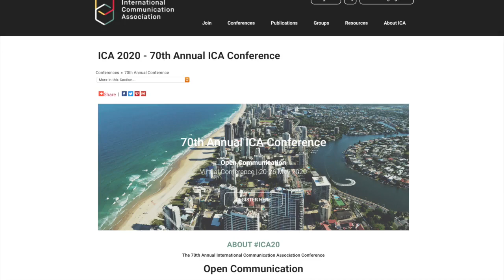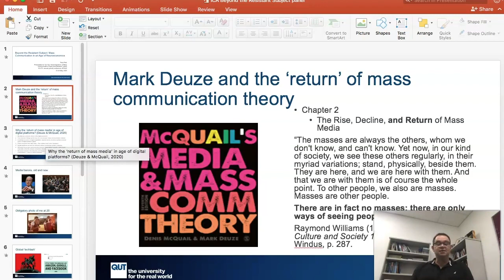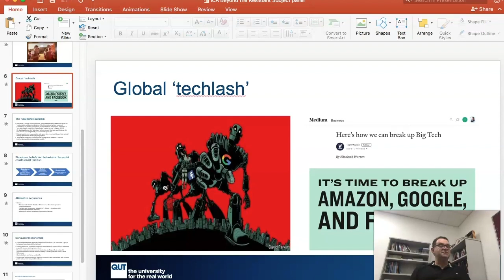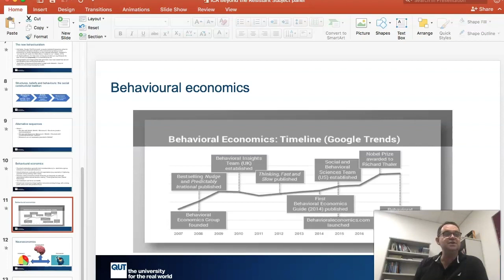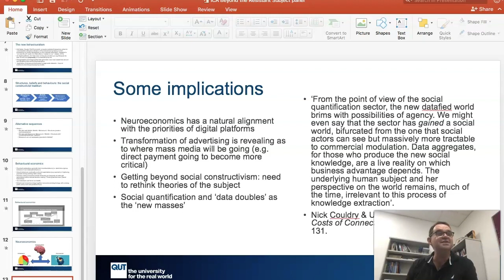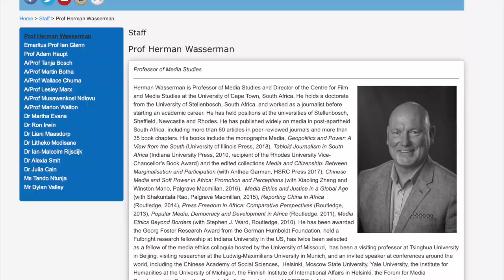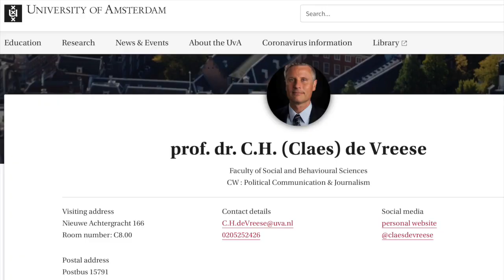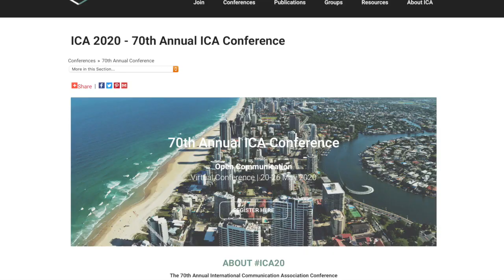On The Grand Narrative of Media & Mass Communication Theory and Research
This is the video of our virtual panel at the International Communication Association's conference (at vfairs.com) of May 2020. The panel features as speakers: Terry Flew (QUT, Australia), Barbie Zelizer (Annenberg/UPenn, USA), Herman Wasserman (UCT, South Africa), Claes de Vreese (ASCoR, Netherlands) and Mark Deuze (UvA, Netherlands). We discuss the future of media and mass communication research based on the publication of the 2020 edition of the handbook "McQuail's Media and Mass Communication Theory" (more details